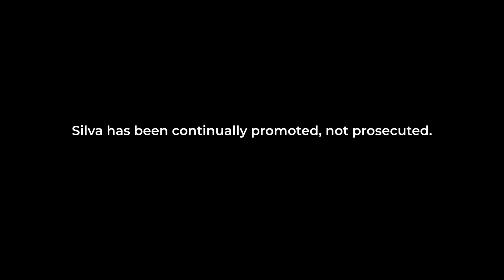Sanction Shavendra Silva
Shavendra Silva, Chief of Staff for the Sri Lankan Army, is responsible for countless atrocities throughout Sri Lanka's civil war. He must be held accountable for these crimes.